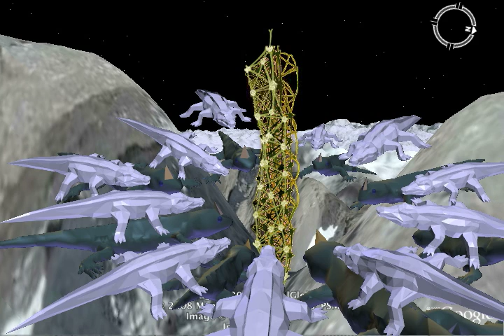From Everglades Tower to NZ Staff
A lizard array rises from the Everglades Tower in Floria and swoops over the ocean to the staff between the Two Thumbs peaks in New Zealand. I call it a "lizard array" when I envision lizard-like beings aligned in meditation. They could be tuatara, salamander, skink, or newt as well. The ones that appear here are Google Sketchup models of a crocodile but they look enough like the local alligators for our purpose.